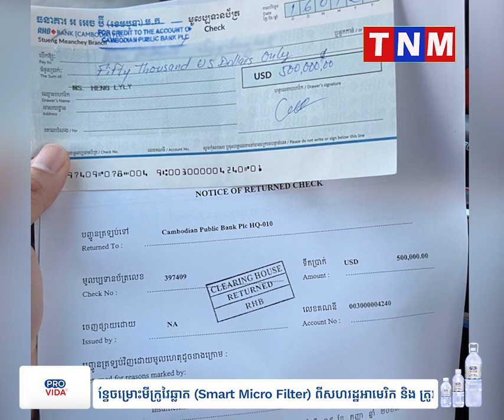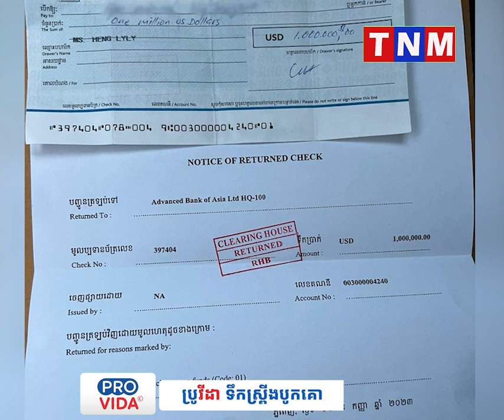ប្រពន្ធអួតខ្លួនថានៅសាធារណការ​ ប្តីជាទាហានមួកខៀវ​ UN ហ៊ានចេញសែកស្អុយជាង១លានដុល្លា​